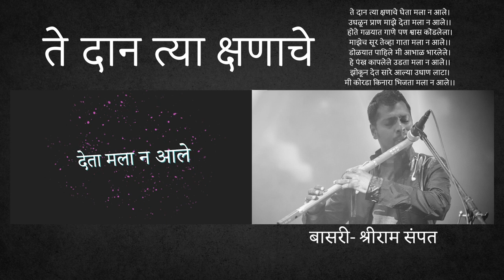Te Dan| Mangesh Padgaonkar| Charudatta Aradhye| Hrishikesh Ranade| Shantanu Herlekar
Really happy to share with you second composition in a series of Marathi Gazals
 by-Mangesh Padgaonkar

Composed by Charudatta Aradhye
Sung by Hrishikesh Ranade
Music Arranged by Shantanu Herlekar
Flute - @Shriram Sampath
Tabla- Prasad Vilas Padhye
Guitar-Chaitanya Gadgil
Percussions- Mandar Gogate
Video- Aditya Zivix Tayade
Mixed and Mastered by Shubham C Joshi
Recorded at Lata Mangeshkar Studio and Kambay studio